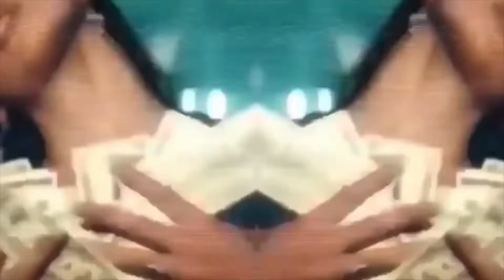El Diablo - Count to Three [PROD. 3AM300]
Beat By:
3AM300
Lyrics By:
El Diablo